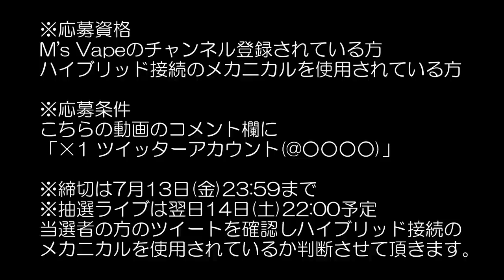[VAPE][MOD/Mechanical/Taiji Mod]Taiji Mod V3.5 Silver Plating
購入先
Samurai Vapors
住所：東京都台東区上野7-10-8
営業時間：月〜土 12:00-22:00 日、祝 12:00-20:00
定休日：なし

Giveawayに関する注意事項

※応募資格
M's VapeのYoutubeチャンネルを登録されている方
ハイブリッド接続のメカニカルを使用されている方
20歳以上の日本在住の方

※応募方法
この動画のコメント欄に
「×1 Youtubeアカウント名(@◯◯◯◯)」

締切は7月13日(金)23:59まで
抽選ライブは7月14日(土)22:00予定

抽選後、当選者のTwitterのツイートからハイブリッド接続のメカニカルの使用されているかどうかを判断し当選とさせて頂きます。